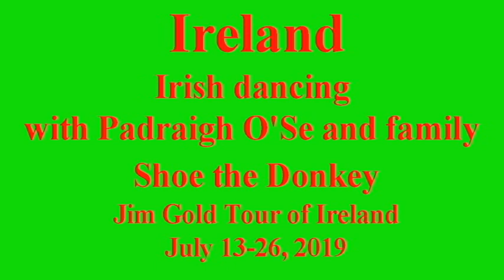Irish Dancing with Padraig O'Se and Family Shoe the Donkey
Date: July 29, 2019. Uploaded by Jim Gold.
Jim Gold Folk Tour of Ireland: July 13-26, 2019. Led by Jim Gold and Lee Friedman Produced by Jim Gold International. Jim Gold is an America folk dance teacher, choreographer, and organizer of folk dance tours around the world.